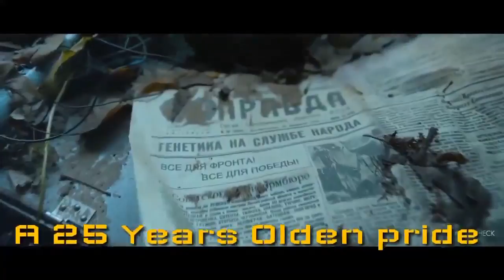Chemfest teaser for 2k17 Mz'14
Chengalpattu medical college